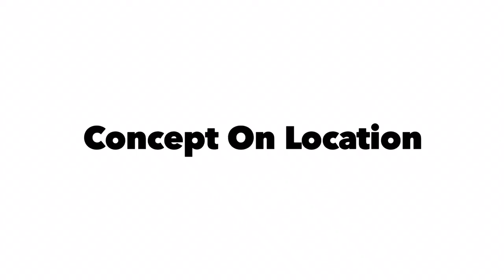Concept on Location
We have some potential clients dreaming about building on this Lake Lot. We created a 100% one of a kind concept plan and placed it on the lot on 3D. Oh, and we droned the lot all the way out to the lake